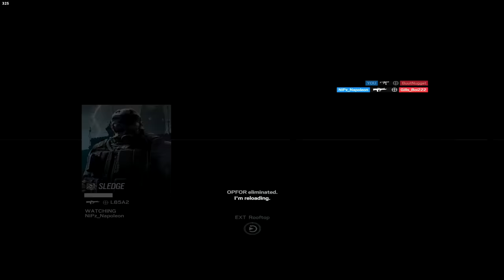this flick broke my wrist...